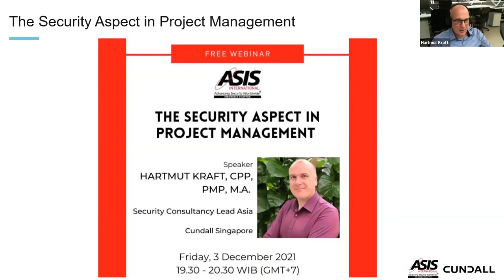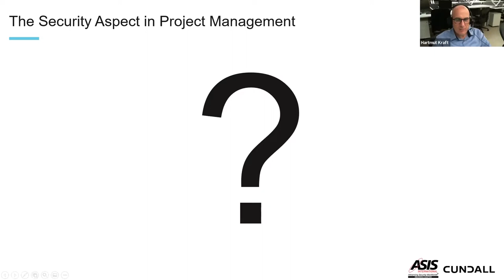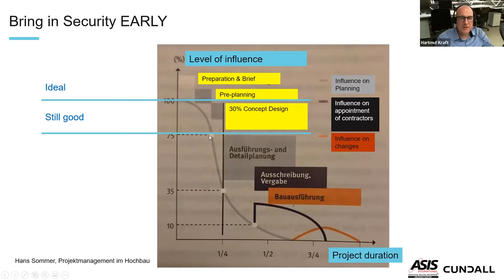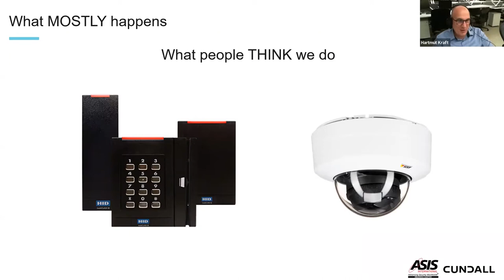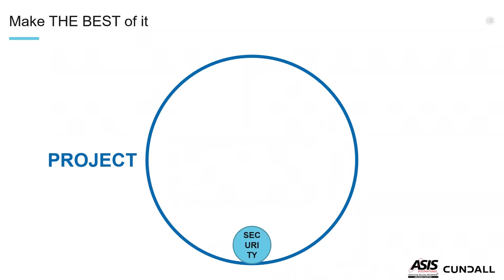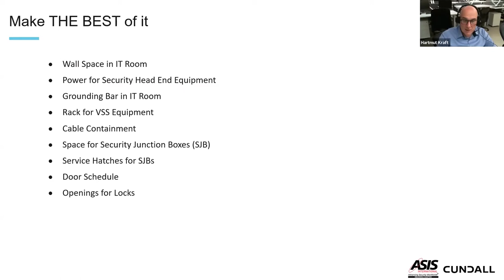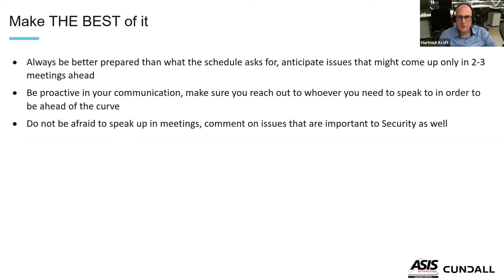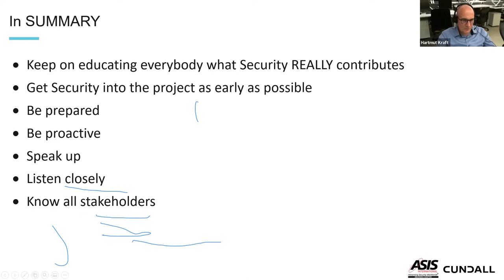The Security Aspect in Project Management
In this webinar, Hartmut Kraft, our Security Consultant Lead in Asia, discusses why it is essential and beneficial to integrate security consultancy into project management, and bring in security systems during the early stage of projects. He also shared the best approaches in raising the end-users awareness towards security and how this can lead to opportunities for security consultants.